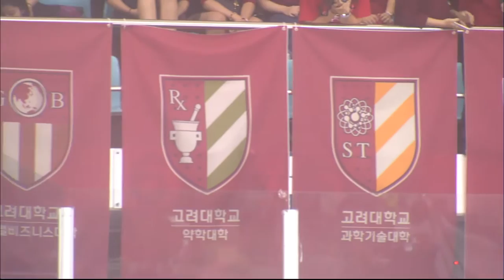[고려대학교 Korea University] 2016 정기 고연전 아이스하키 중계 Video Clip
2016 정기 고연전 아이스하키 중계

기획 : 고려대학교 체육위원회

제작 : STN

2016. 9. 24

목동 아이스링크장